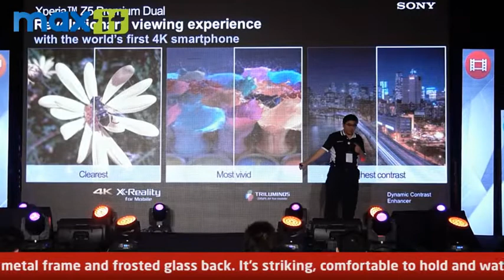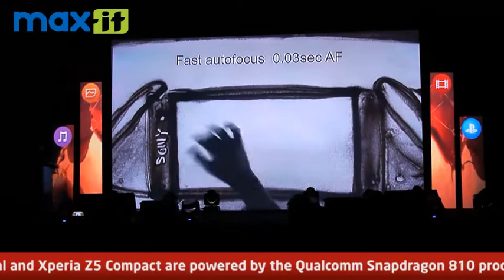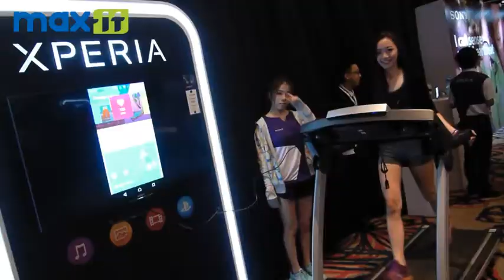Sony unveils next-generation smartphone camera with Xperia Z5 series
Sony Mobile Communications unveiled its next-generation Xperia Z5 Compact, and Xperia Z5 Dual, as well as the world’s first 4K smartphone, the Xperia Z5 Premium Dual – each engineered to make every day experiences better.